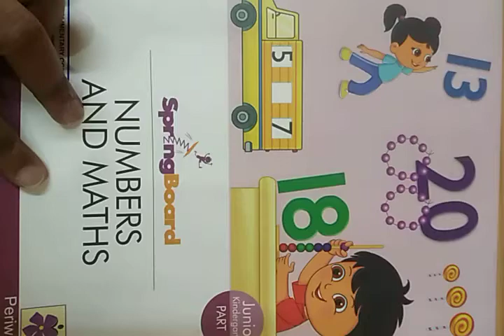JUNIOR KG NAM count and write 2